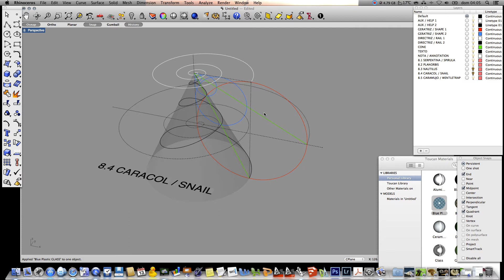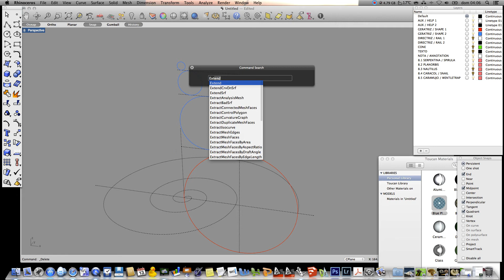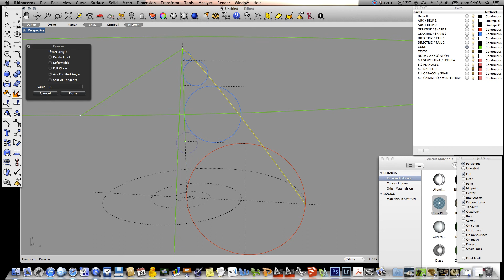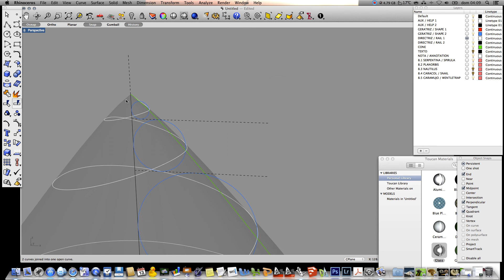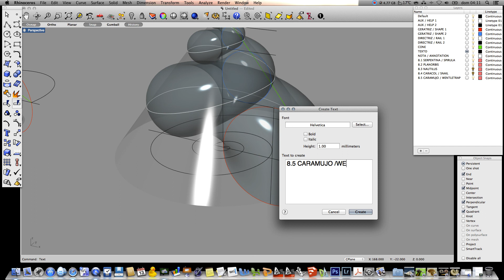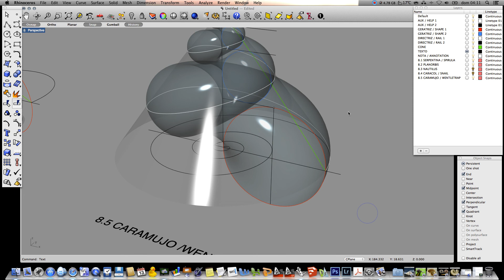Exercício 8.5 Caramujo / Wentletrap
MORFOGÉNESE: Construção de uma superfície baseado na estrutura espacial de um caramujo. Exercício inserido na unidade curricular de Modelação Geométrica Generativa para o 4º ano do Mestrado Integrado em Arquitetura da Faculdade de Arquitectura da UL. Doutor Arquiteto Pedro Miguel Gomes Januário.
MORPHOGENESIS: Construction of a surface based on the spacial structure of a wentletrap. Exercise aimed within the Generative Geometric Modelling course for the 4th year of the MSc in Architecture, School of Architecture ULisbon. Professor: PhD Architect Pedro Miguel Gomes Januário.